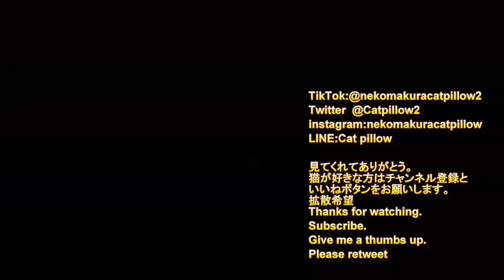やっぱり猫が好き。野良猫の日常【猫】【野良猫】【猫動画】